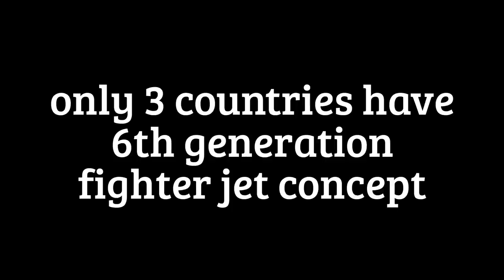6th generation fighter jets